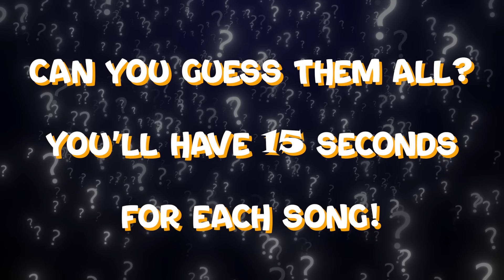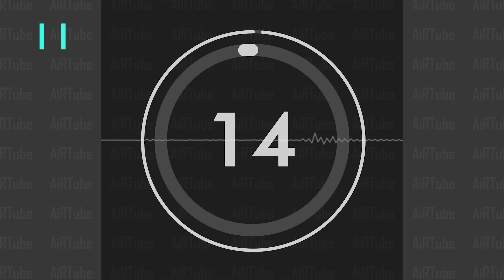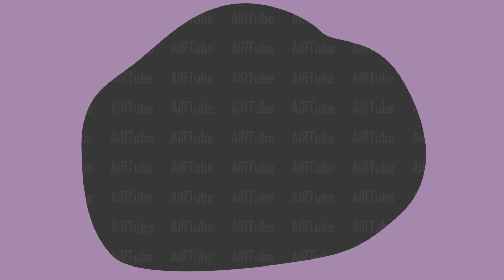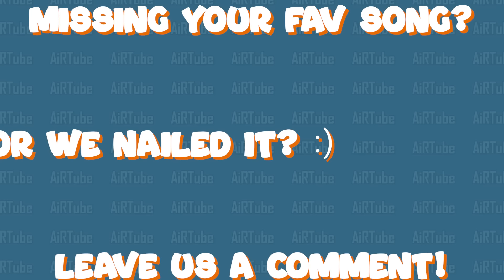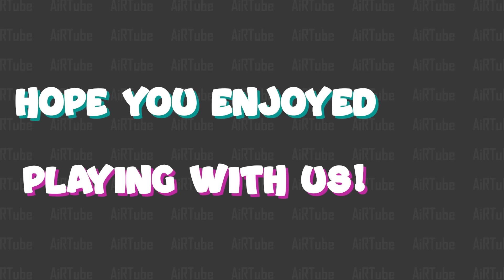Guess The Song | Music Quiz | Test your Music Knowledge!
Blind Test | Just 50 of the greatest songs of all time. Enjoy our Music Quiz!
🚀Share your score in the comments:
💥Guess the artist/band: +1 point
💥Guess the song: +1 point